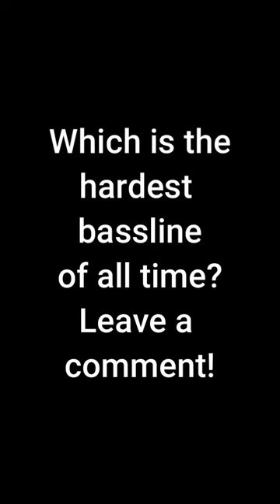Which Is The Hardest Bassline of all Time?